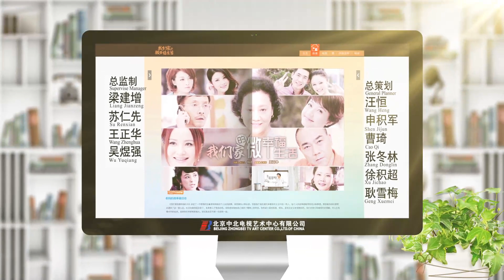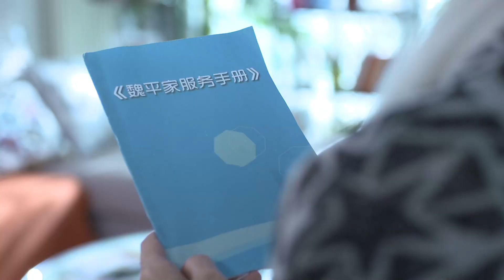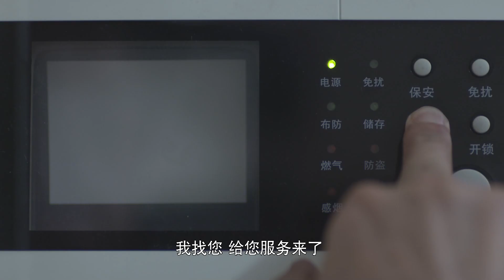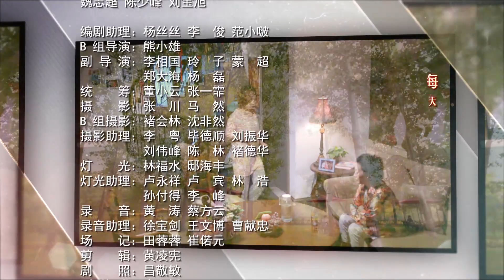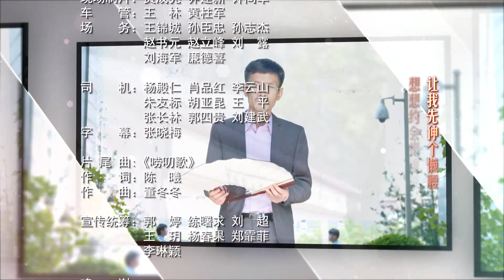《我們家的微幸福生活》25 | 一個矯情的空巢老媽和她四個兒女的故事 | 王麗雲 陶紅 楊議 閻娜 田小潔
導演：龐好
主演：王麗雲、陶紅、楊議、閻娜、田小潔
集數：36集

劇情簡介：
　　五十多歲的方錦華在老伴梁局長去世後，獨守空巢。作為有四個兒女的梁家掌門人，突然冷落下來，頗有大權旁落，度日如年的味道，但又怕兒女們笑她不甘寂寞，一狠心，方錦華去老年公寓居住。四個子女得知此事後，大驚失色。深知母親熱情好管閒事的個性，為怕出什麼意外，決定讓老媽輪流來各家住。這下可稱了方太的心，原來子女們各家有事都是關著門商量，她這個老媽也插不上手，如今得了機會，方錦華決定大展手腳，為兒女們能過上好日子好好添一把“大火”……